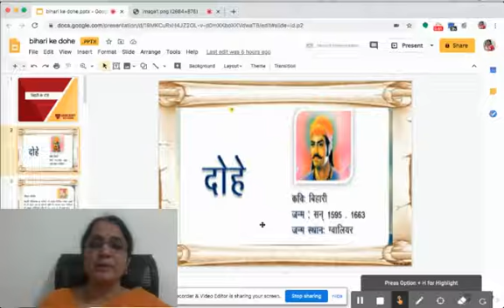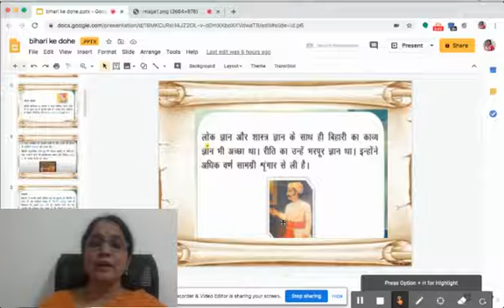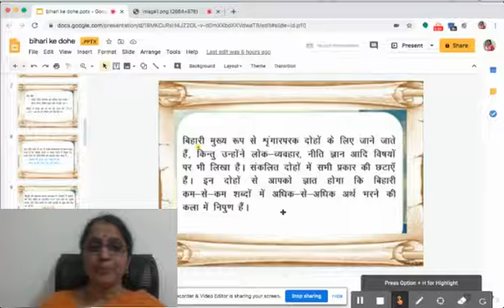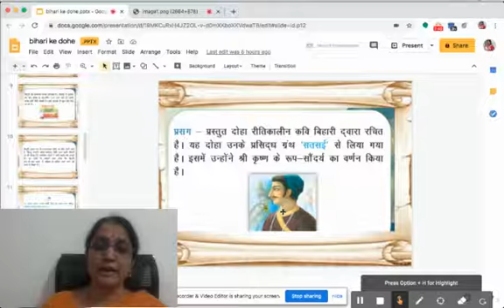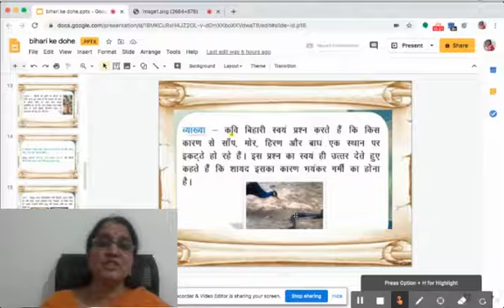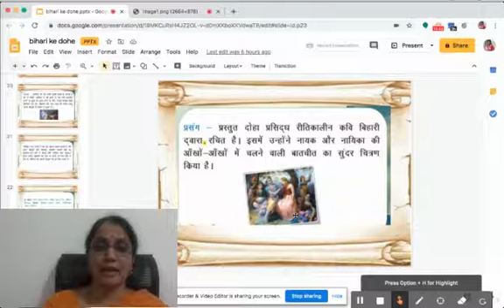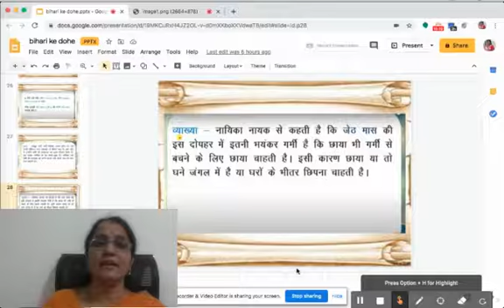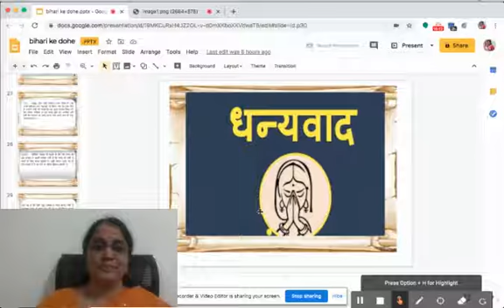Class X:हिंदी, बिहारी के दोहे (Session 1)